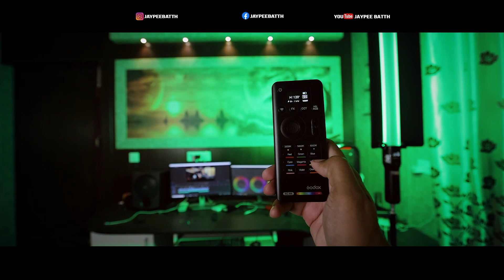My YouTube Lighting Setup || Amazing Trick || Jaypee Batth || Main YouTube Videos Kaise Bnata Hu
My YouTube Lighting Setup || Amazing Trick || Jaypee Batth ||

Mera YouTube Studio Setup
Best Lighting For YouTube Videos
Main YouTube Videos Kaise Bnata Hu